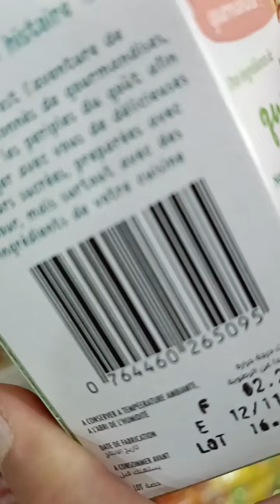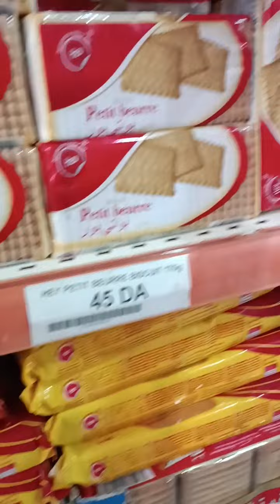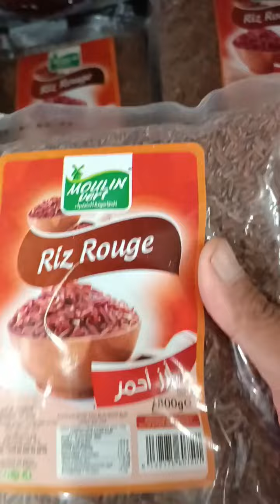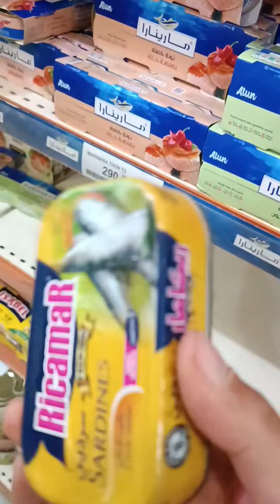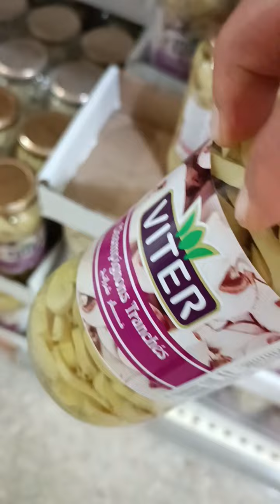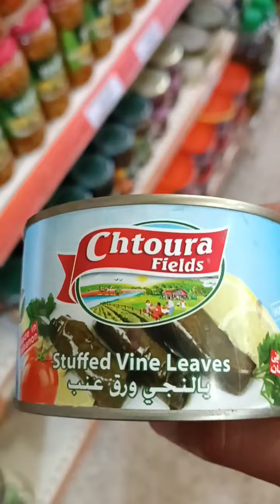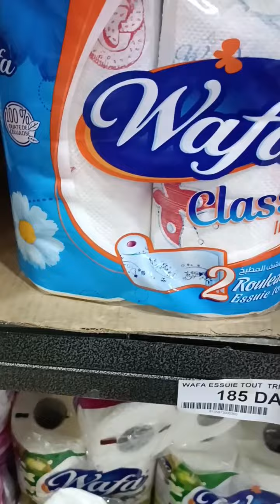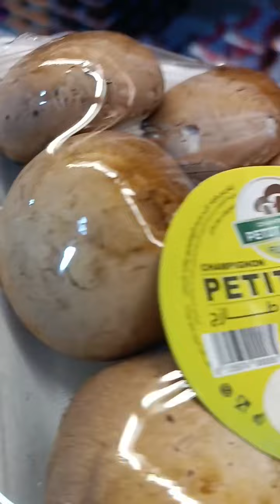Sidi Bel Abbès supérette le couffin vert 💚 سيدي بلعباس على المباشر القفه الخضراء